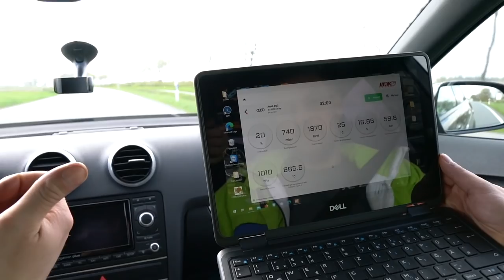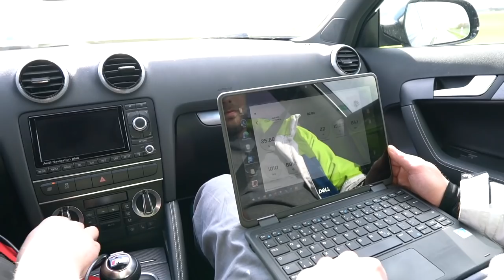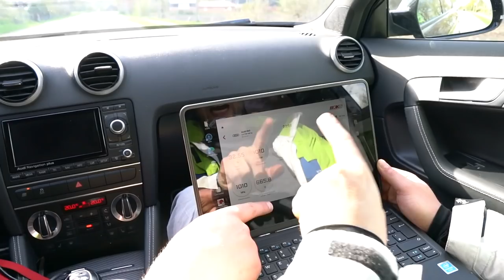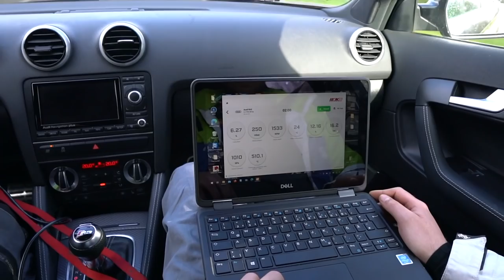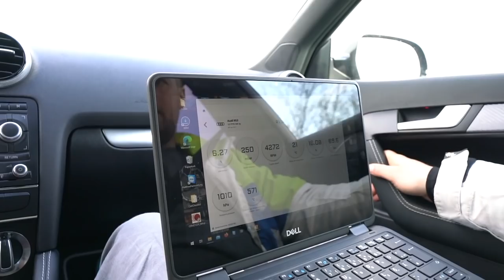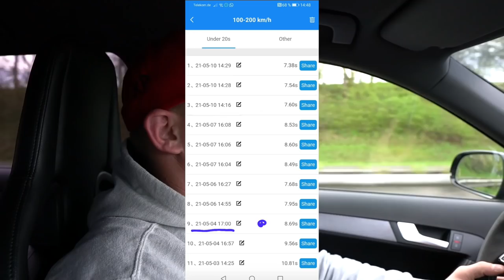Audi RS3 5 Zylinder Turbo | Abstimmung Motor & Getriebe | Es gab Probleme!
Bei Fragen könnte ihr euch gerne via Insta DM an uns wenden.